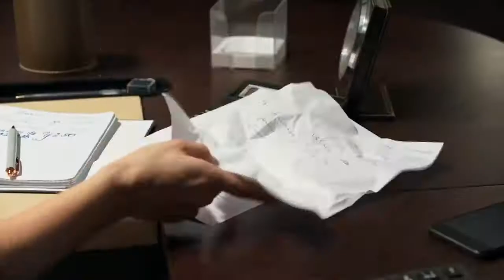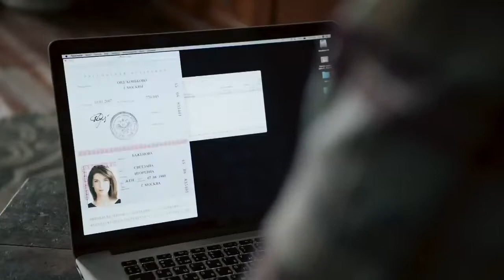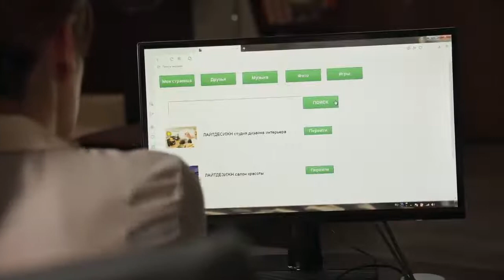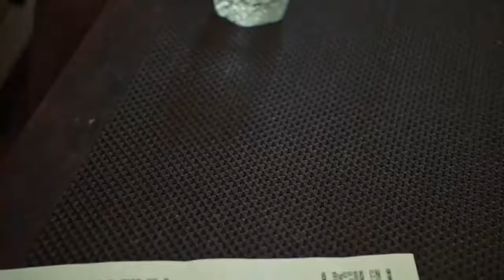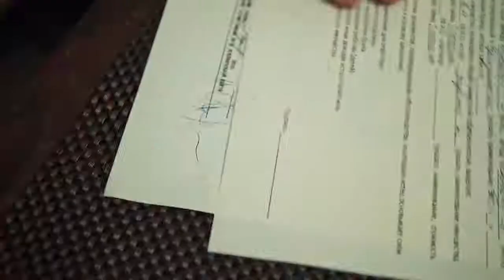КЛАССНЫЙ ФИЛЬМ | ВОЛЧИЦА С МАНИКЮРОМ | МЕЛОДРАМА